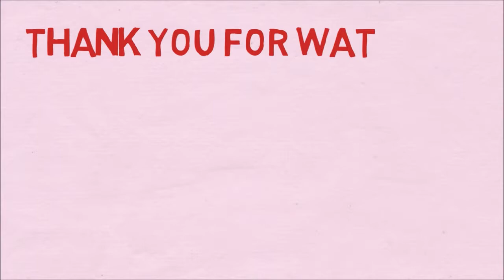Rangoli - 5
Rangoli with 7/5/3/1 dots..( pattern )